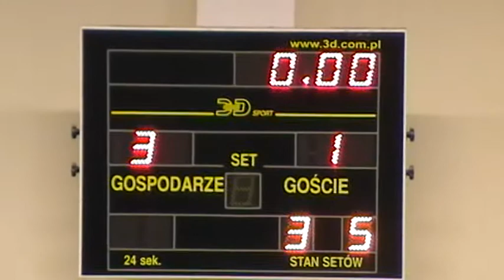Baraż 2C -- 3D Huragan Gniewczyna (Tryńcza) - Aleco Leżajsk (Leżajsk) 2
I Futsalowej Podkarpackiej Ligi Mistrzów